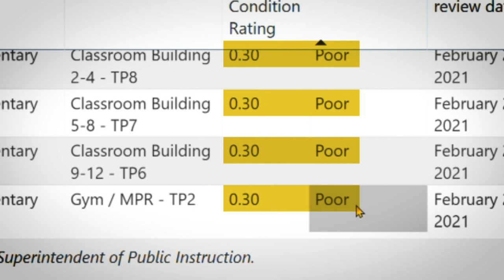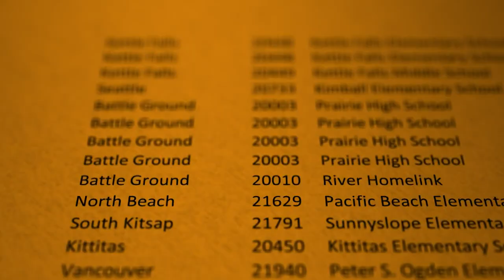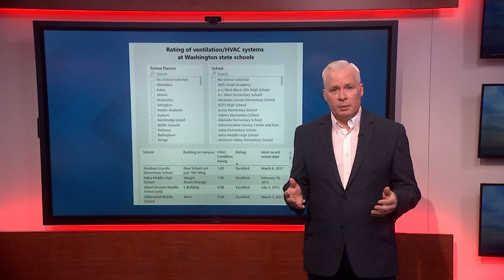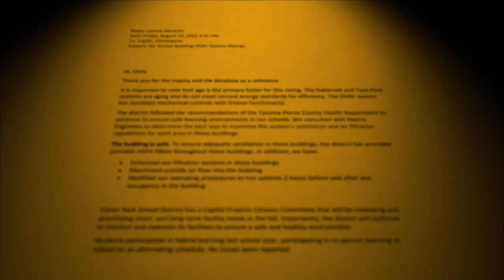Hundreds of Washington school buildings have ‘poor’ ventilation ratings, data show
Nearly 800 school buildings in Washington state have “poor” ratings for their HVAC systems, according to state data.